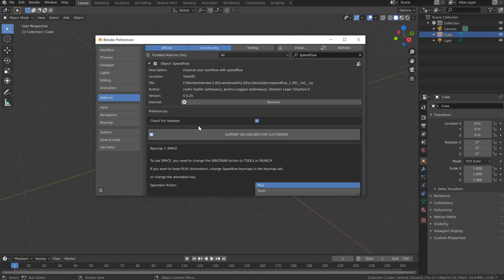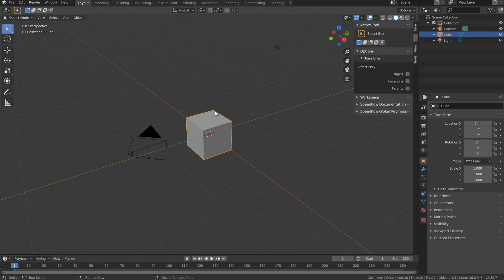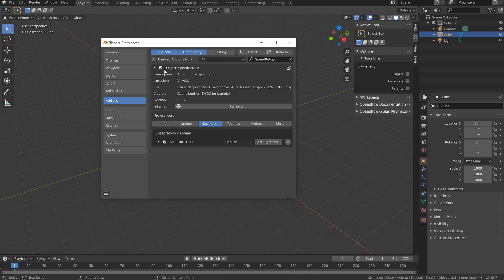How to Install any Add-ons on Blender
STEPS:

INSTALLATION

- Go to the EDIT MENU and click on the PREFERENCES button.
- Go to the ADD-ONS tab.
- Click on the INSTALL... button.
- Select the .zip or .py
- Click on INSTALL ADD-ON.
- Activate the Add-on.
- Check the preferences of the Add-on.
Most of the time you will be able to change the keymaps, UI etc.

UPDATE

- Open the preferences of your Add-on
- Click on the REMOVE button
- Restart Blender
- Install the addon

It's important to restart blender to avoid any issue with the code of the old version of your Add-on.